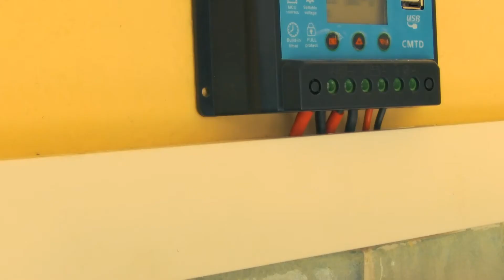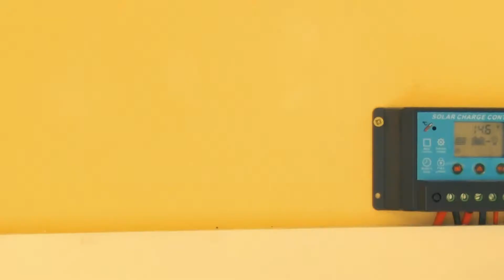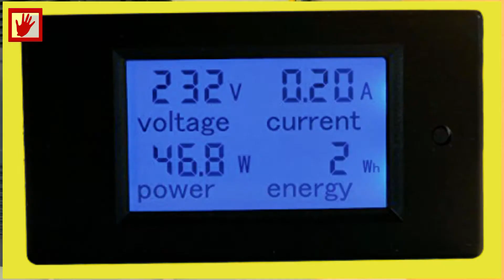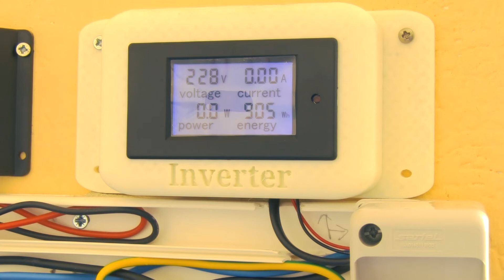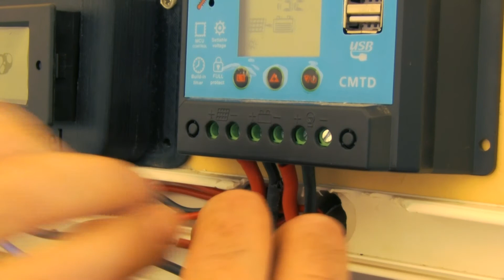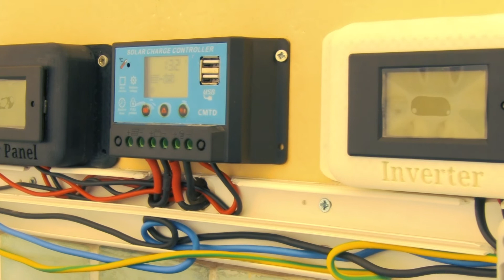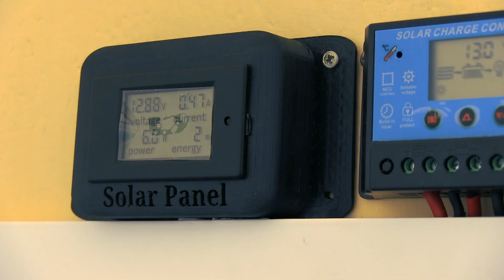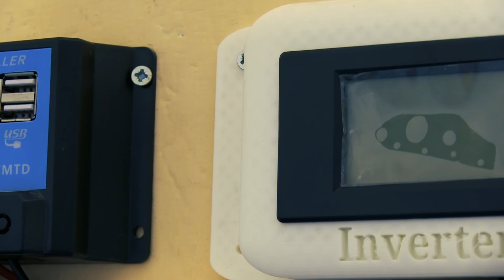Come misurare la potenza e l'energia reale di un impianto fotovoltaico con accumulo.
In questo video vedremo come inserire alcuni strumenti di misura per stabilire l'energia prodotta e consumata di un impianto fotovoltaico.
Questi strumenti possono misurare la potenza istantanea l'energia prodotta oltre alla tensione e alla corrente.
Per il momento ho inserito solo due strumenti uno in corrente continua e l'altro in corrente alternata:
1) PZEM-031 Working voltage: 6.5 ~100VDC

2) PZEM-061 Working voltage: 80 ~ 260VAC